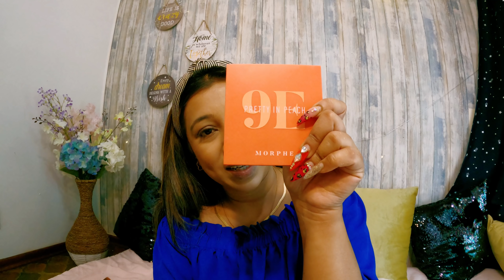MY DAILY MAKEUP ROUTINE / BANGLA VLOG / MAKEUP TUTORIAL / INDIAN VLOGGER IN CANADA /